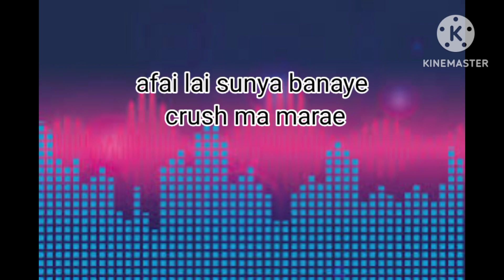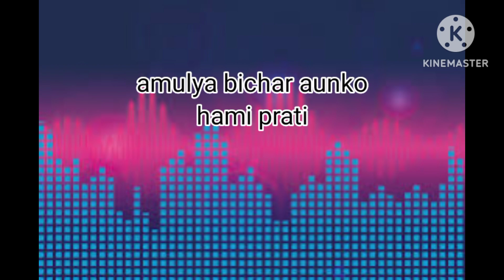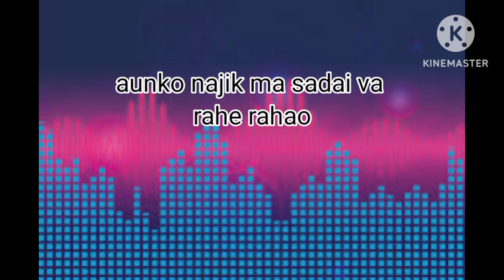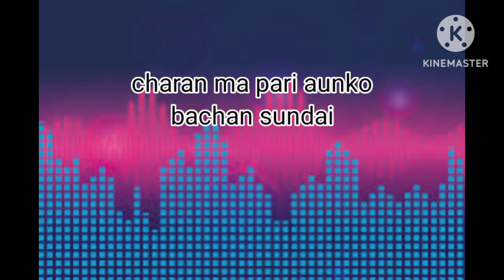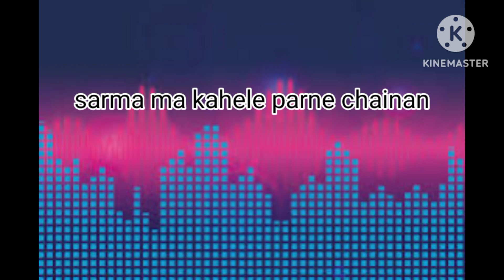Jiwdo Pat-thar Nepali Christian Song